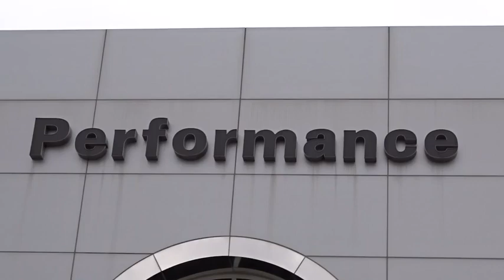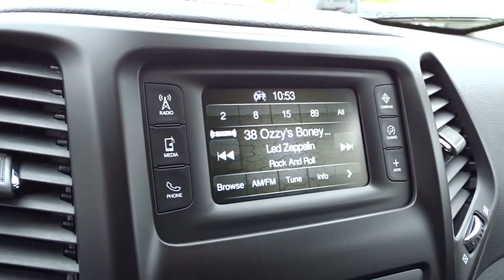2016 Jeep Cherokee Columbus, Hilliard, Dublin, London, Springfield, OH GW181694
2016 Jeep Cherokee

Performance CDJ
1130 Automall Dr.